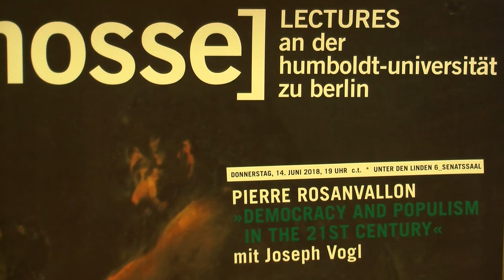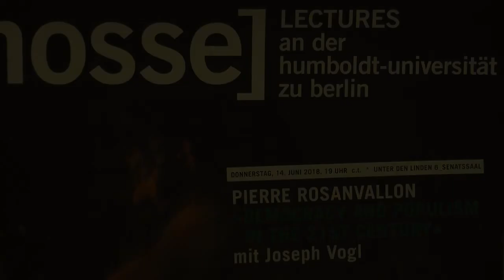Pierre Rosanvallon: Democracy and Populism in the 21st Century (Mosse-Lecture vom 14.06.2018)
Pierre Rosanvallon: »Democracy and Populism in the 21st Century«

Mit Jospeh Vogl.

Populismen setzen sich mit Macht überall in der Welt durch. Man muss diese historische Bewegung ernst nehmen, welche die Demokratien in noch nie da gewesener Art und Weise herausfordert. Dies einfach nur für einen Ausbruch von Demagogie zu halten, wird nicht ausreichen. Populismen gehen zurück auf eine grundlegende Enttäuschung und Entzauberung der Demokratie, ein Gefühl der Ohnmacht gegenüber den ökonomischen und gesellschaftlichen Umwälzungen. Über die gängigen Populismen könnte man das sagen, was Marx von der Religion sagte: um dieser Bewegung die Stirn zu bieten, muss man von Fall zu Fall aufdecken, wie deren nationalistische und protektionistische Visionen allein auf die Ökonomie bezogen und durch sie bedingt sind. In Weiterführung der Überlegungen in Rosanvallons Buch Die Gegen-Demokratie. Politik im Zeitalter des Misstrauens wird der Vortrag vor allem dieser Frage im Rahmen einer Globalanalyse nachgehen. Daraus ergeben sich Vorschläge, wie gegen die Bedrohung, die der Populismus für die Demokratie darstellt, qualifiziert und zweckmäßig vorgegangen werden kann.

Pierre Rosanvallon ist Professor für Neuere und Neueste politische Geschichte am Collège de France und Directeur an der École des Hautes Études en Sciences Sociales in Paris. Ausgezeichnet u.a. mit dem Bielefelder Wissenschaftspreis im Gedenken an Niklas Luhmann, gilt er als einer der renommiertesten Theoretiker der westlichen Demokratien und Kritiker der in der Türkei und Russland aus einer Präsidialdemokratie entstehenden autoritären Systeme. Seine grundlegenden Werke wurden in zahlreiche Sprachen übersetzt. Auf Deutsch liegen in der Hamburger Edition des Instituts für Sozialforschung vor: Demokratische Legitimität. Unparteilichkeit – Reflexivität – Nähe (2010), Die Gesellschaft der Gleichen (2013), Die gute Regierung (2016), Die Gegen-Demokratie. Politik im Zeitalter des Misstrauens (2017).